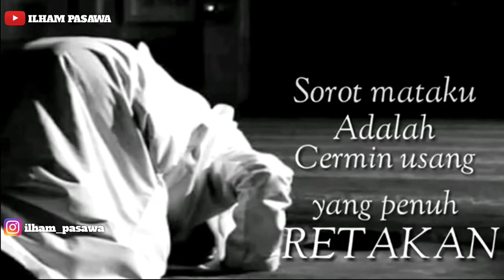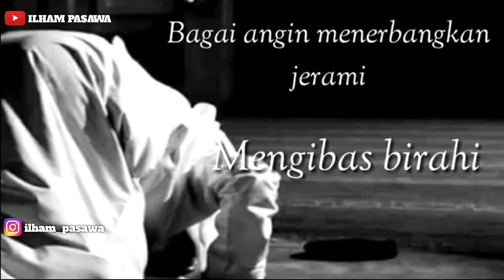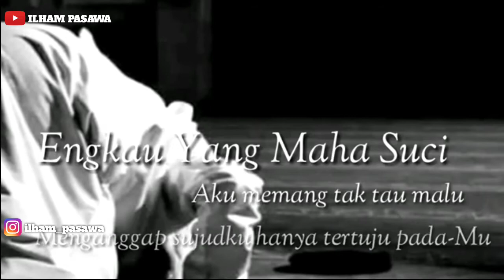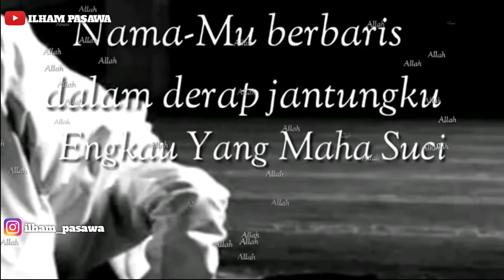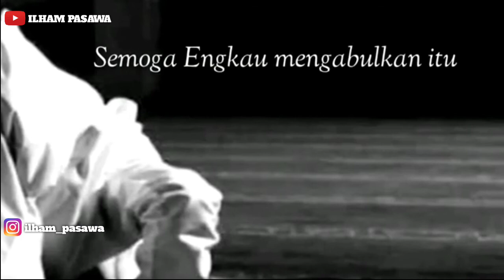Pojok Puisi : Sujudku Milik-Mu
Sajak ini adalah sajak yang kutulis dalam masa perenungan.

Dalam sajak ini aku meniru gaya bahasa Jalaludin Rumi dan Juga Syair I'tiraf Abu Nawas.

Sujudku Milikmu adalah manifestasi dari keseharian kita yang kerap kali menduakan Tuhan dengan berhala-berhala abstrak seperti keinginan soal dunia yang lebih tinggi dari pencarian atas Ridho Allah yang utama.

Sajak ini mungkin saja masuk dalam kategori Puisi Islami atau mungkin sufistik. Aku tak memperdulikan soal itu, aku hanya ingin berbagi pengalamanku lewat sajak yang kutulis itu.

selamat menikmati...